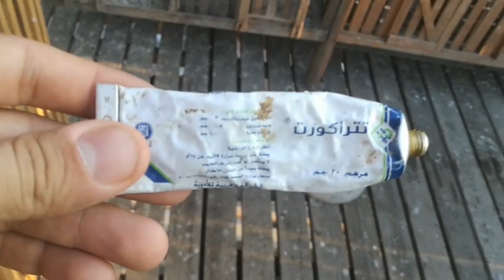تعلو نتفرج علي الوان البلق بعد القلش و خلاصه علاج دمعت العين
[البلق والونها الجميله بعد القلش]